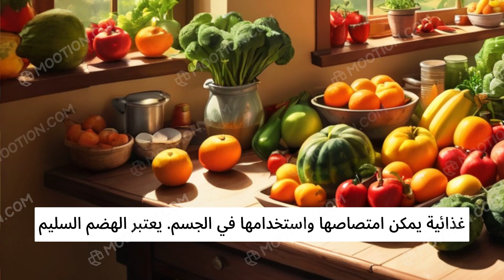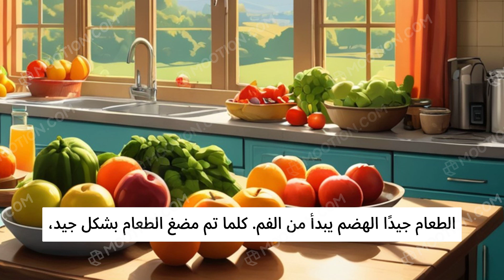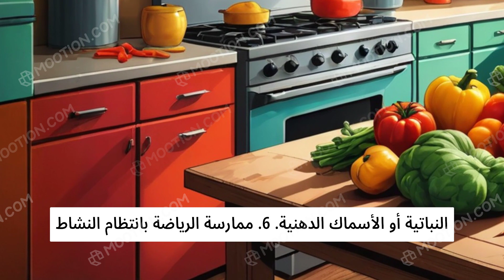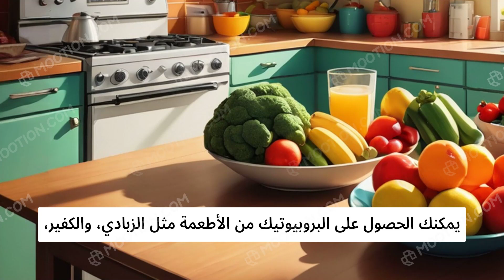التغذية والجهاز الهضمي نصائح لتحسين الهضم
الجهاز الهضمي مسؤول عن معالجة الطعام وهضمه. لتحسين الهضم، يجب تناول أطعمة غنية بالألياف، شرب الماء بكثرة، تناول وجبات صغيرة، ومضغ الطعام جيدًا. تجنب الأطعمة الدهنية، مارس الرياضة بانتظام، وتجنب التوتر. البروبيوتيك مفيد أيضًا، كما يجب مراقبة ردود فعل الجسم تجاه بعض الأطعمة. اتبع هذه النصائح للحفاظ على صحة جهازك الهضمي.